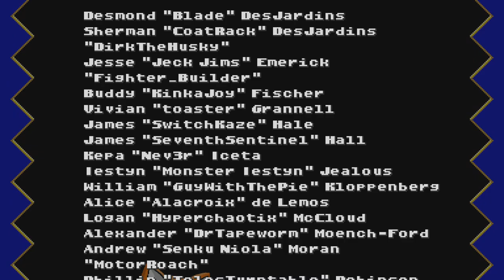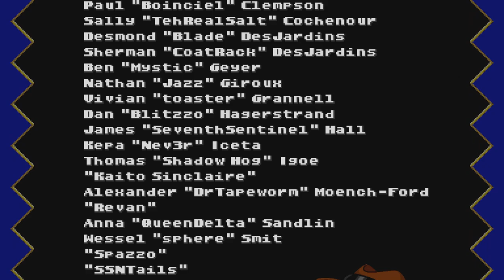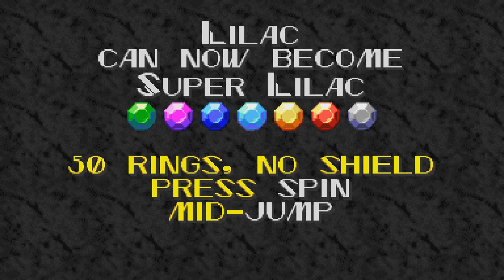Sonic Robo Blast 2: Sash Lilac Mod Full Playthrough + Bonus Content (SRB2 X Freedom Planet)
A full playthrough of Rem's SRB2 mod which adds a fully playable Sash Lilac from Freedom Planet complete with her own moves and unique mechanics.  Includes Super content at the end.